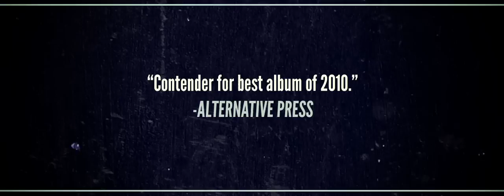Sever Your Roots Trailer - The Felix Culpa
Trailer for the up and coming re release of Sever Your Roots.

"Contender for best Album Of 2010"

"An example of near perfect execution"

"One of the most important releases of 2010"

The Felix Culpa
Sever Your Roots

Reissue available January 2011 from No Sleep Records

Includes all new bonus EP "Bury The Axe"
& and advanced screening of the "Our Holy Ghosts" video.

Video By: Nick Cavalier